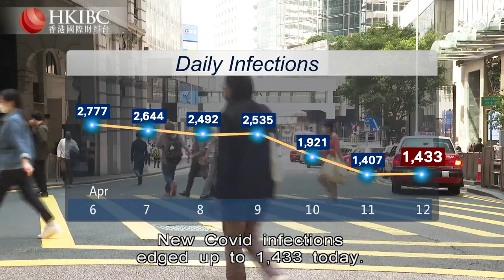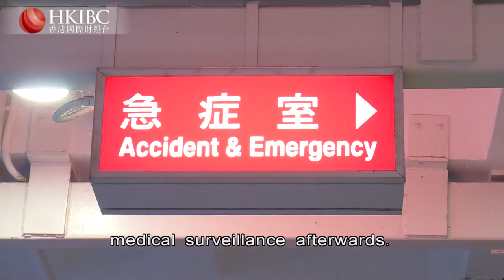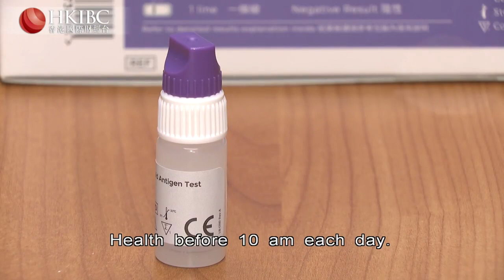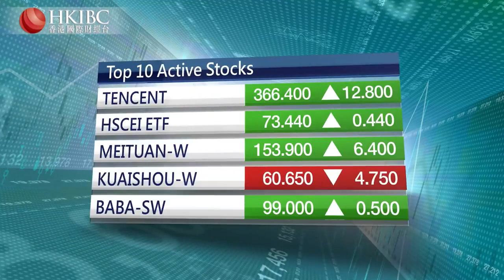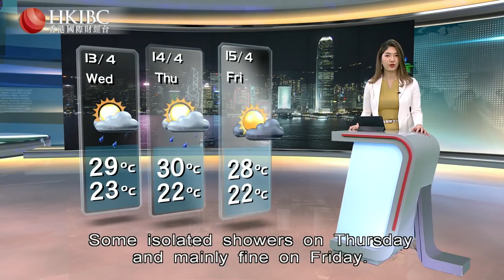HKIBC Main News | April 12, 2022 (Tue)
On HKIBC Main News with Sarah Wong

- John Lee, who will officially bid for the city's top job tomorrow, says enacting Article 23 will be a priority
- Covid cases edge up as the government announces new visiting arrangements for critically ill patients
- And at least 30 people are killed in heavy floods in the Philippines